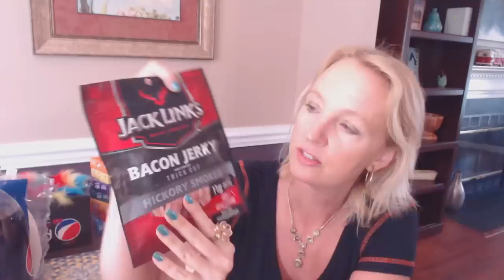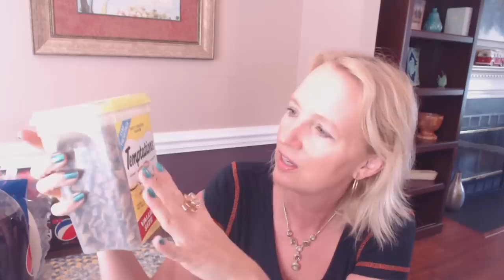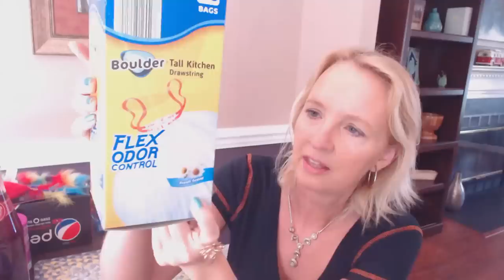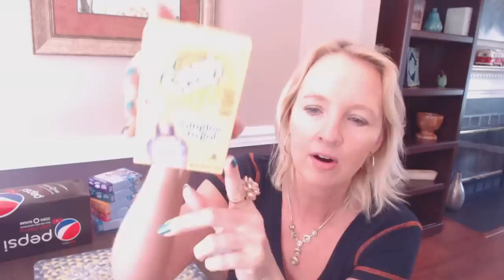ASMR ~ Grocery Shopping Haul 6-3-2018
Several people have asked for another grocery shopping video, so here it is.